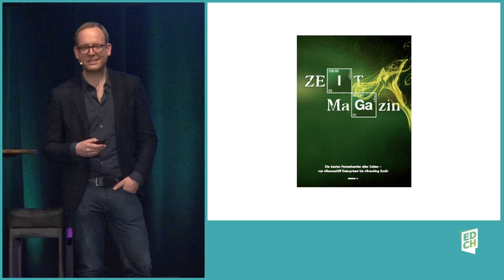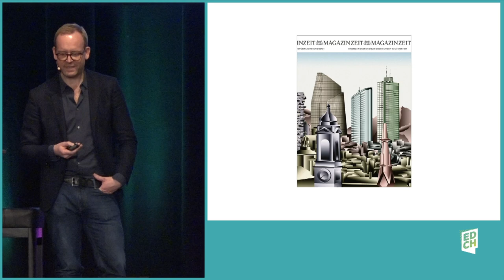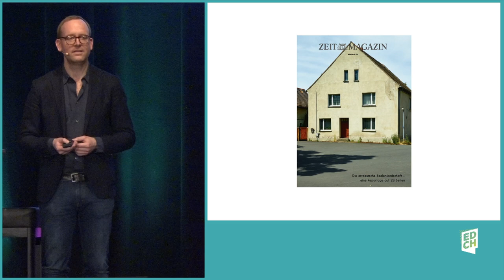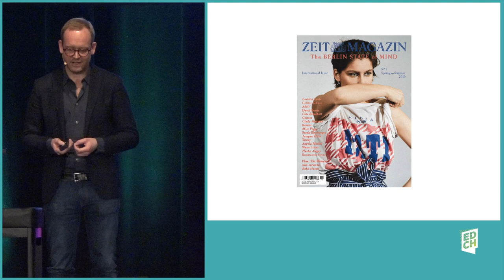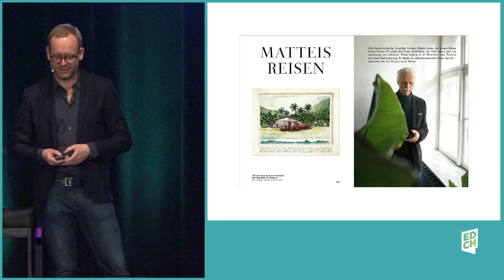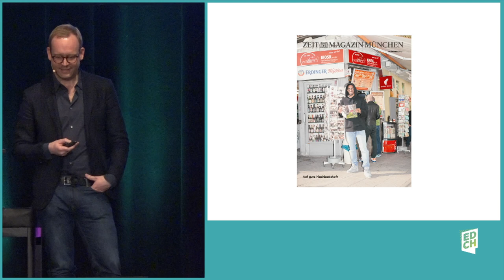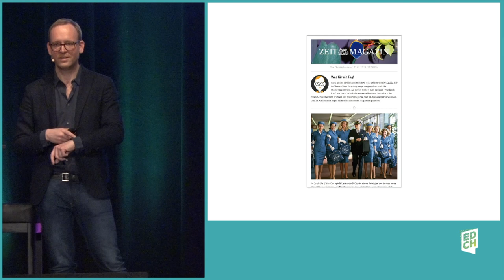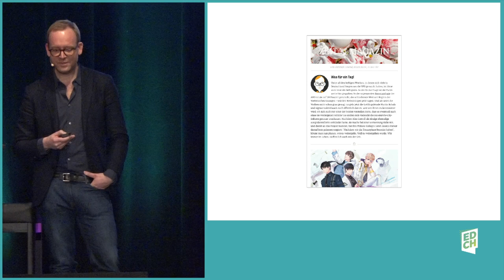Christoph Amend : Chefredakteur ZEITmagazin und more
DIE ZEIT kam lange als etwas behäbige, gute alte Tante daher – mittlerweile ist sie sehr lebendig geworden, was auch am ZEITmagazin liegt. Weil es sich als Supplement nicht am Kiosk verkaufen muss, kann es ganz andere redaktionelle und gestalterische Wege gehen, vom geschichtenerzählenden Doppel-Cover bis zu mehrmals im Jahr von Künstlern gestalteten Ausgaben. Und trägt genau deswegen zum Erfolg der ZEIT bei. Christoph Amend kam 2004 nach Stationen bei der SZ-Talentschmiede JETZT-Magazin und dem Tagesspiegel dazu, seit 2007 ist er Chefredakteur des ZEITmagazins. Er wird vom Wechselspiel zwischen dem Mutterschiff ZEIT und seinem Magazin und den mittlerweile lancierten Kiosk-Titeln wie ZEITmagazin Mann, den Stadtausgaben wie ZEITmagazin München und seinem täglichen Newsletter erzählen. Und natürlich über seine Zusammenarbeit mit Mirko Borsche …

For a long time DIE ZEIT came across as your slightly ponderous, kind old aunt - meanwhile it has become very vibrant, which is also due to the ZEITmagazin. Being a supplement and not having to sell at the kiosks, it can explore new paths editorially as well as artistically, from double cover story to issues designed by artists, that are published several times per year. And so it adds to the ZEIT`s success.

Christoph Amend joined ZEITmagazin in 2004, having previously worked at the SZ (Süddeutsche Zeitung) talent factory JETZT-Magazin and Tagesspiegel, before becoming chief editor in 2007. He will talk about the interplay between the mother ship ZEIT and his magazine, the now launched kiosk titles like ZEITmagazin Mann, the city editions like ZEITmagazin München and his daily newsletter. And of course about his collaboration with Mirko Borsche…